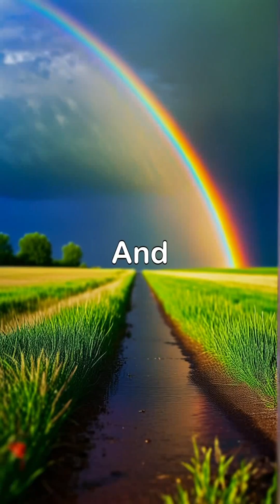Lightening and Thunder Phenomena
Join us as we delve into the electrifying world of lightning and thunder! Discover how static electricity forms within storm clouds, leading to those breathtaking flashes that light up the sky. Witness the rapid heating of air that produces the booming thunder we all recognize.

Learn fascinating tips on gauging the distance of a storm by counting the seconds between lightning and thunder. After the chaos, nature rewards us with stunning rainbows and serene landscapes.

Embrace the beauty and awe of storms, and let us hear your stories of nature’s power! Lightning Thunder NatureScience Storms WeatherPhenomena.